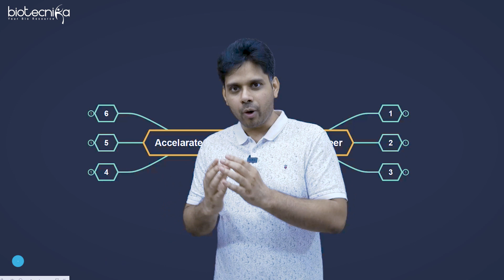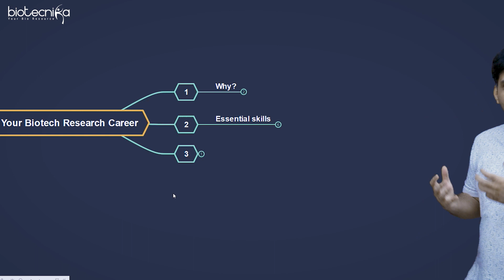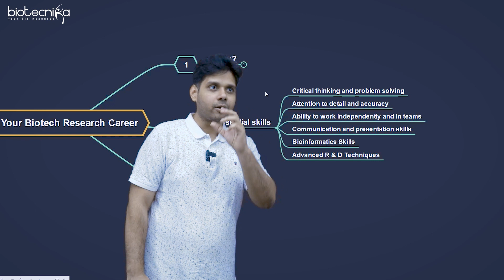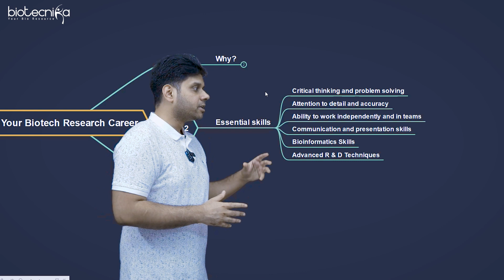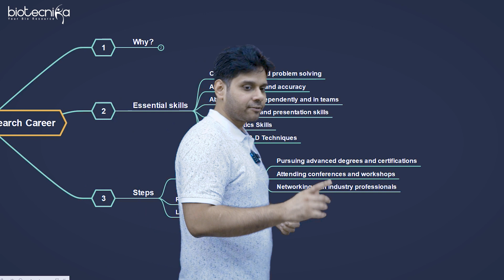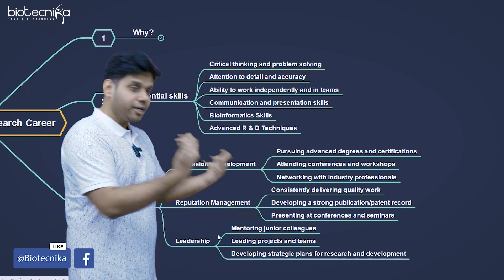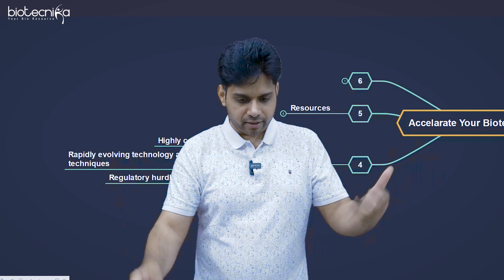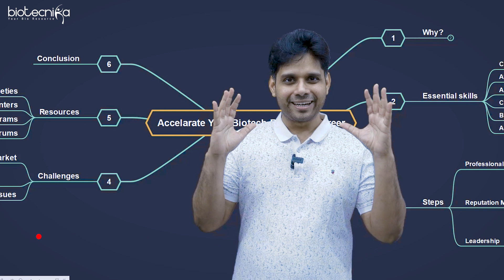Accelerate Your Biotech Research Career - Skills, Challenges, Steps To Be Taken - Complete Guide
Accelerate your biotech research career with our comprehensive guide! Discover the skills, challenges, and steps to take for success in the industry. Expert speaker shekhar sir provide valuable insights on networking, growth opportunities, and more. Don't miss out—unlock your potential now!

Molecular Biology Techniques Summer Internship With Wet Lab Hands-On Training - Starts 15th June 2023 - few seats left